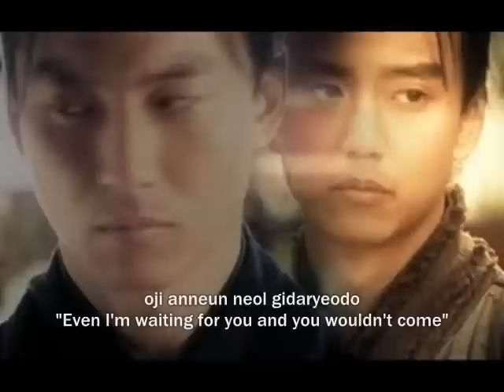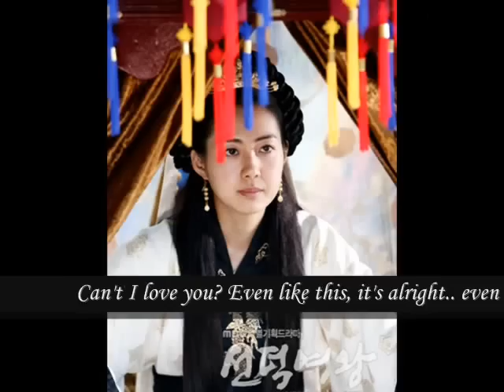Can't I love You by Kim Nam Gil with lyric & translate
its sad story of Bidam.
i like this song and I love this lyric